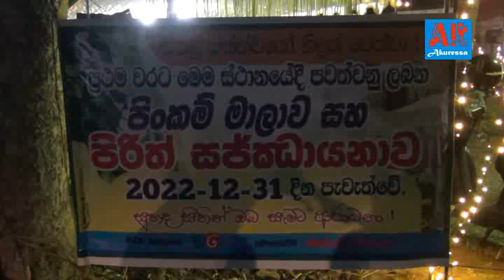2022 දෙසැම්බර් 31 රාත්‍රිය අ ර් ථ ව ත් කල ඉමදුව , කෝදාගොඩ , පුන්‍යක්‍රියා මාලාව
උදාවන නව වසරේ රටටත් ජනතාවටත් සෙත් ප්‍රා ර් ථ නා කරමින් ඉමදුව, කෝදාගොඩ 22 කණුව   ප්ර දේශයේ ආගමික වැඩසටහන් රැසක් 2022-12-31 දින රාත්රි යේ පැවැත්වීය.

ධර්ම දේශණාවක්, රත් සදුන් ලීයෙන් නිර්මිත සයාකාර චෛත්යි නිර්මාණයන්,
රස කැවිලි දන්සලක්,  මව් ගුණ වන්දනාවක්, වයස අවුරුදු 15 න් පහල පාසැල් දරුවන් විසින් පවත්වන සර්ව රාත්රිමක පිරිත් දේශනාවක් මෙම වැඩසටහන් මාලාව තුල අන්තර් ගතව තිබුනි.

හසරංගි නිෂ්පාදන ආයතනය මගින් මෙහෙවූ මේ අවස්ථාවන් සදහා විශාල පිරිසක් සහභාගිවූහ.